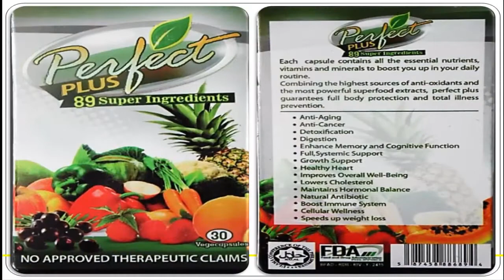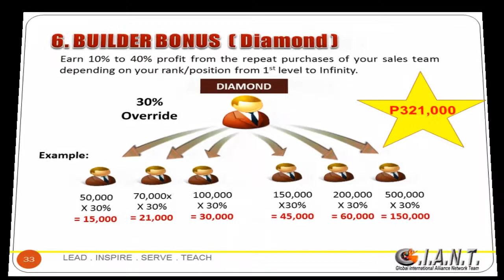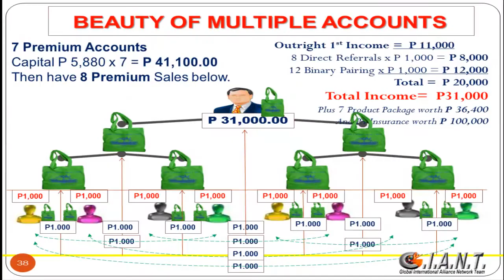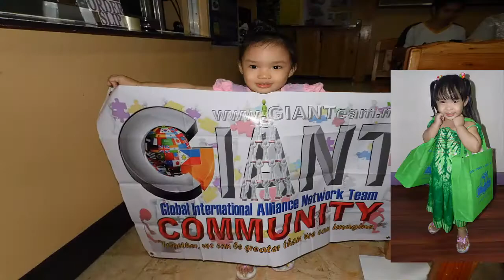NUTRATECH Marketing Plan AVP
Nutratech Global Marketing Plan (GIANTeam)
Products: Perfect Plus Gold, Perfect Meal Soup, Perfect Blend Coffee, Perfect Skin Soap and Perfect Nhance Energy.
Premium Entry Package P5,880.00 worth of products & services
Direct Referral: P1,000 (Outright) / Pairing: P1,000 (Weekly)
Unilevel 100%, Stairstep, Profit Sharing. (Monthly)
15 pairs in 30days - Asus Laptop
75 pairs in 90days - Iphone and Travel to Boracay
100 pairs in 1year - Hyundia EON (Down & 2months)
500 pairs in 1year - Ranger, Strada, Everest (Down & 3months)
1,000 pairs in 1year - Vios / EON (Fully Paid)
1,500 pairs in 1year - Honda City / Focus / Accent (Fully Paid)
2,000 pairs in 1year - Strada / Everest / Ranger (Fully Paid)
2,500 pairs in 1year - Montero / Fortuner (Fully Paid)